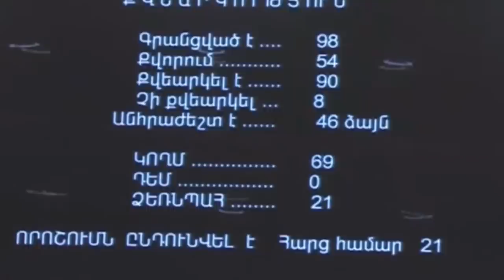Սենսացիա ՝ Խոսելու ժամանակն եկել է. Վլադիմիր Պուտինի բաց նամակը՝ ուղղված հայ ազգին. Ալիև պատրաստվի..